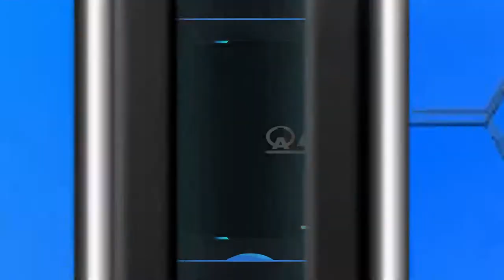A V A Global - Arena with & against friends